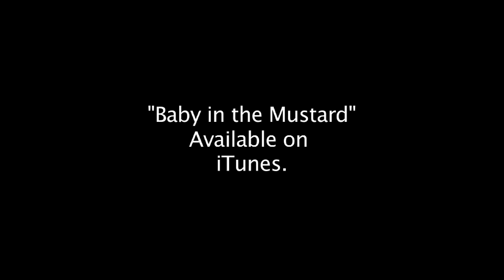Baby In The Mustard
Produced by Grammy Winner.